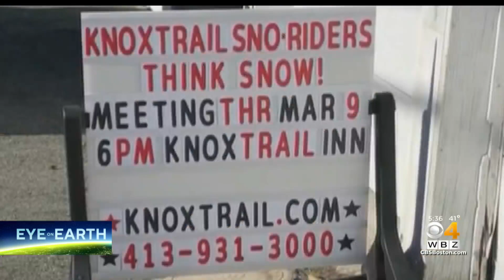Climate change may be hurting winter more than any other season in New England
WBZ-TV's Eric Fisher reports.